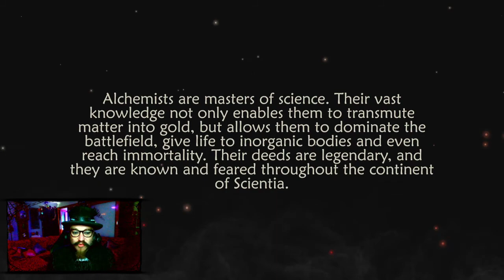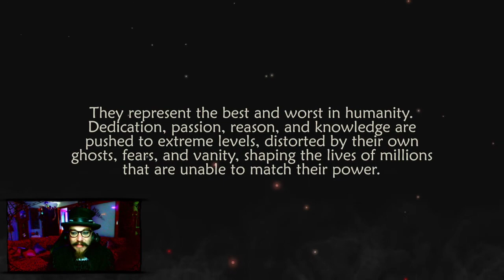Flask (Alchemist Adventure)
Isur was the capital of the region ruled by the alchemists,
and thanks to the volcano
that provided powerful resources,
it was a thriving trade port.
Ruled by the Council of Seven Master Alchemists,
the city was known as a place
where you can buy everything
and, if you’re lucky,
even gain some of the alchemists’ knowledge